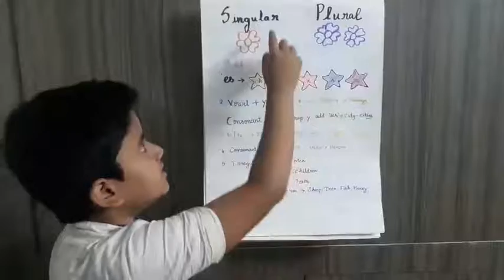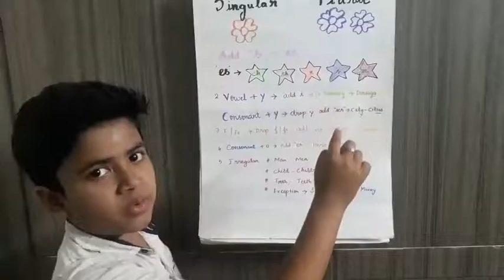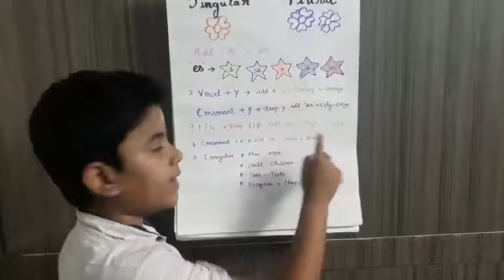Singular and plural(தமிழ்)